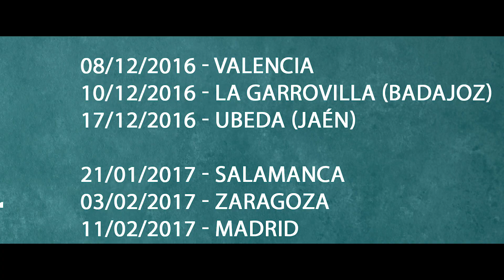Nyno Vargas - Tour 2016/2017